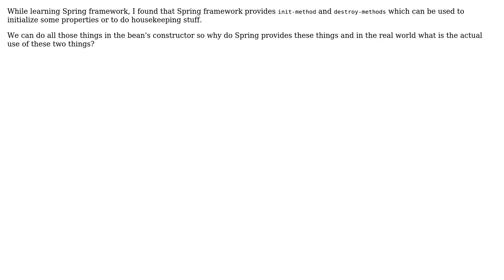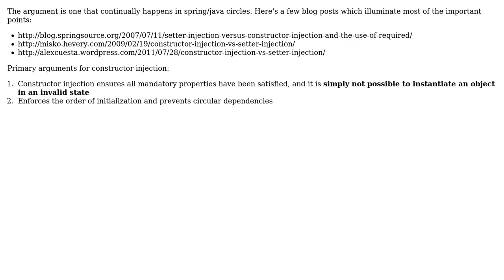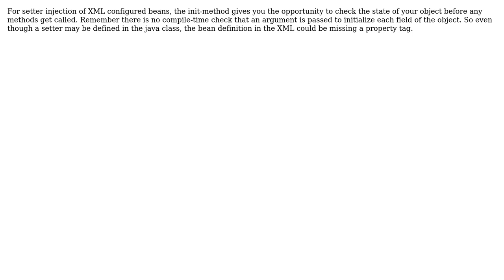Software Engineering: What is the use of Spring's init-method and destroy-method? (3 Solutions!!)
Software Engineering: What is the use of Spring's init-method and destroy-method?

With thanks & praise to God, and with thanks to the many people who have made this project possible! | Content (except music & images) licensed under CC BY-SA | Music | Images & others | With thanks to user Shekhar user MebAlone user janos user dreadwail and the Stack Exchange Network Trademarks are property of their respective owners. You are responsible for your own actions.